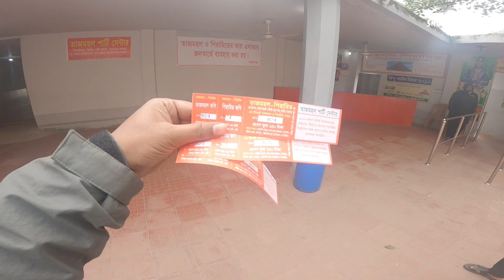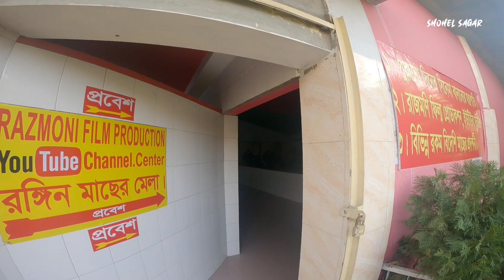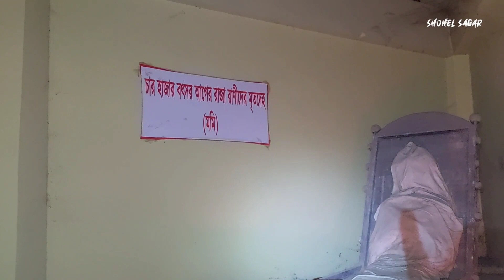বাংলার তাজমহল ও পিরামিড | banglar tajmahal | shohel sagar